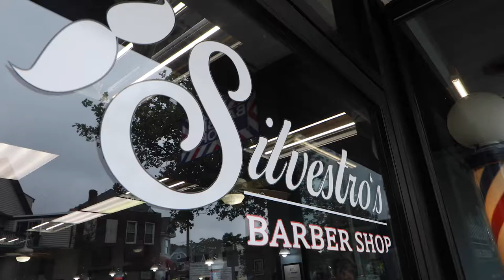Vocational Rehabilitation | Massachusetts Rehabilitation Commission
Vocational Rehabilitation doesn't just help a person find a job. It provides resources and services so that people can succeed at their careers. Hear from some members of our MRC community how vocational rehabilitation has helped them.